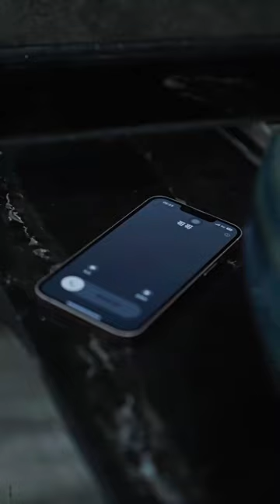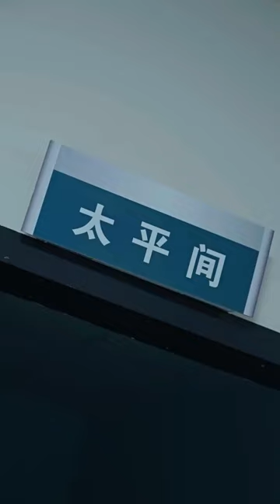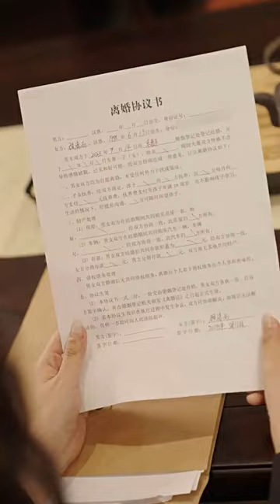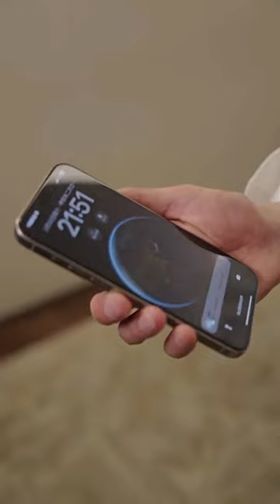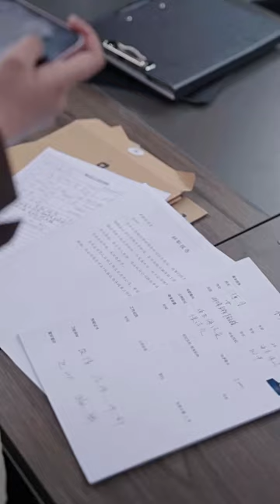💗全集上线！《错爱难解》（超清）大陆剧